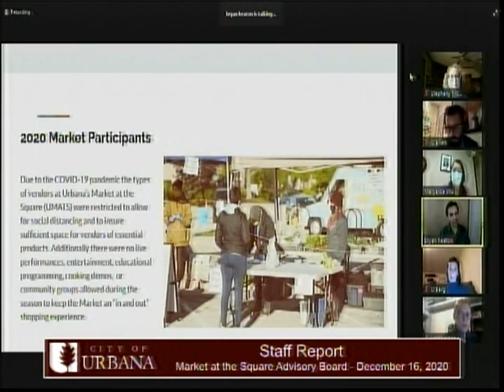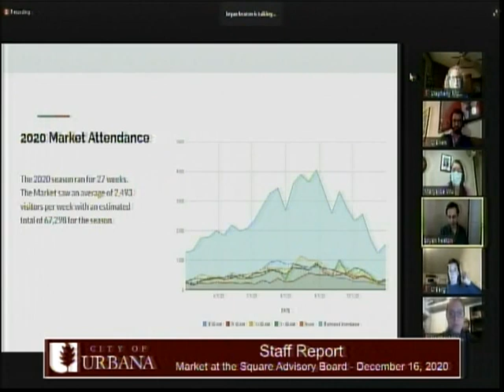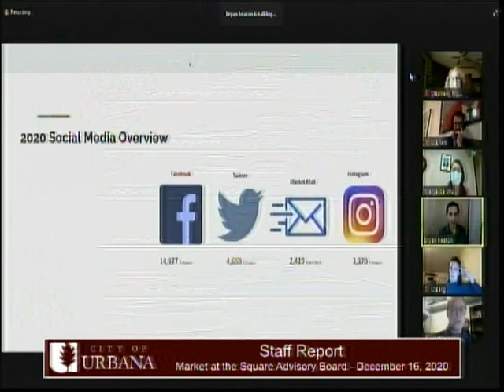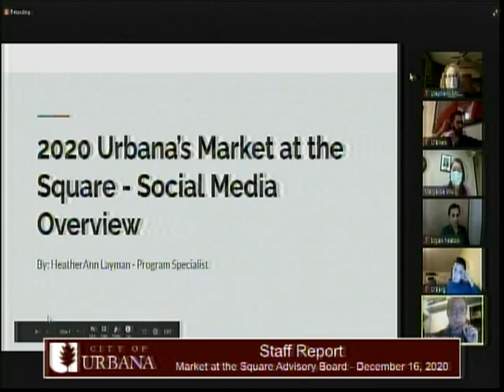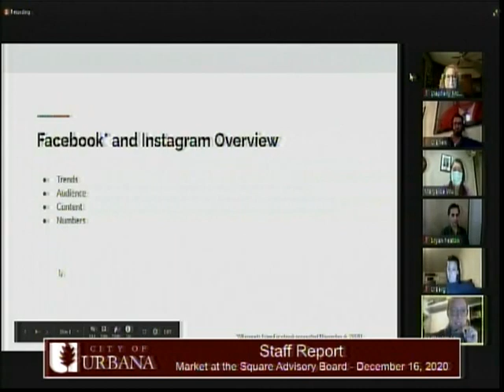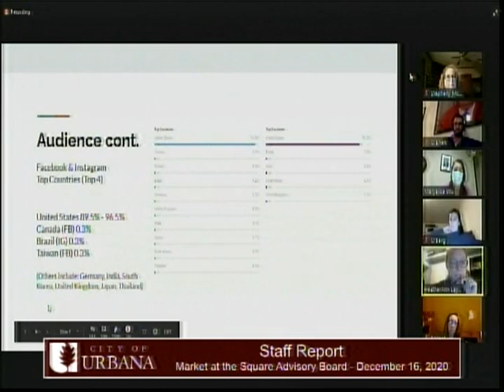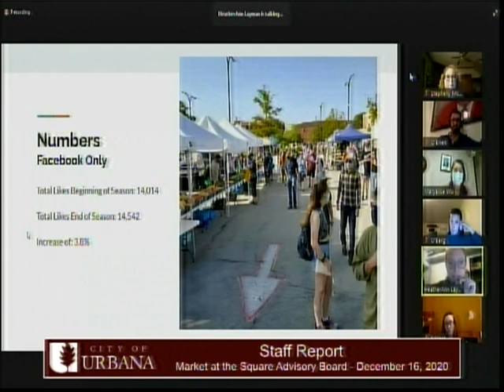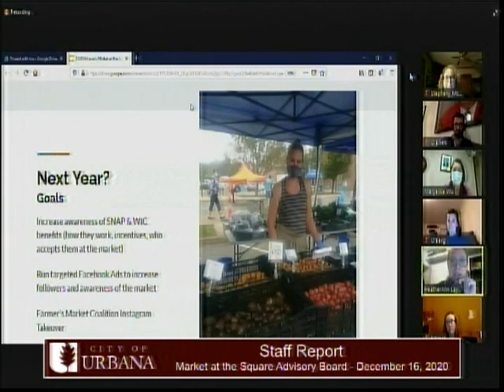Market Advisory Board Meeting - December 16, 2020